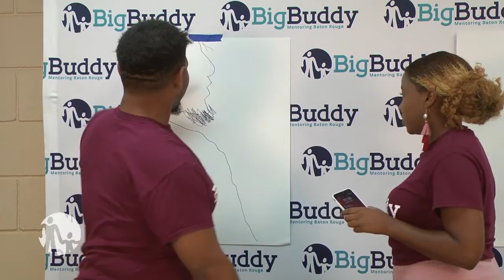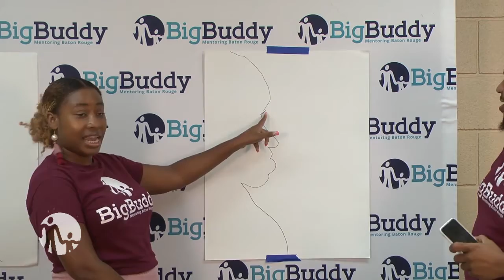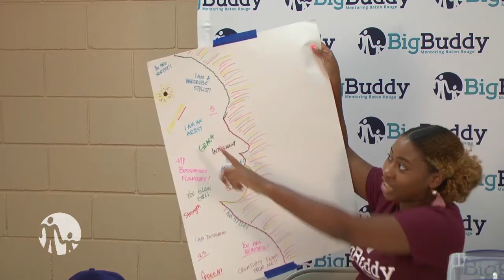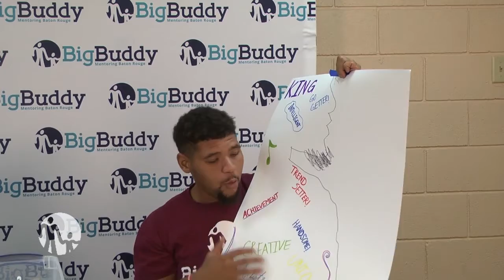Positive Silhouette Portrait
Self-esteem activity that allows teens to explore who they are or want to be